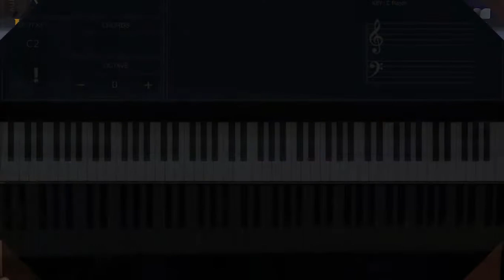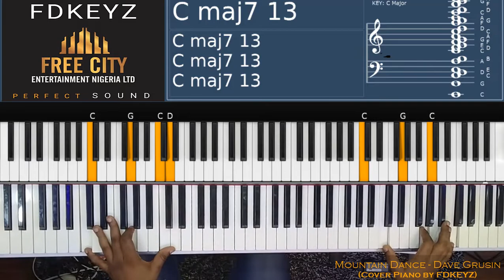Mountain Dance by Dave C (short piano cover by FDKEYZ) (Fred Nwauzor)